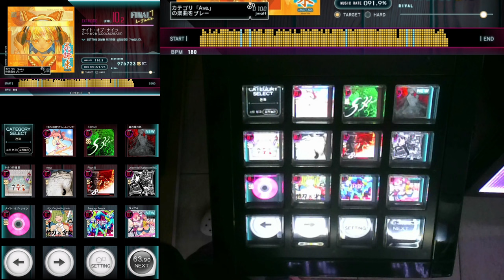[Jubeat][Lv.10.2] ナイト・オブ・ナイツ EXT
근본